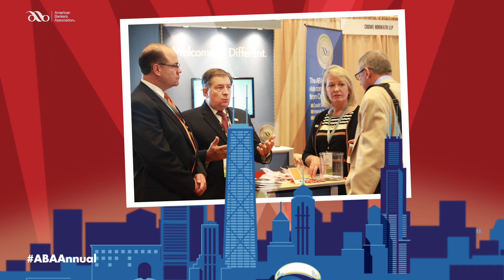Convention Is...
Why should you attend ABA's Annual Convention? Hear from fellow bankers on what ABA's Annual Convention means to them.